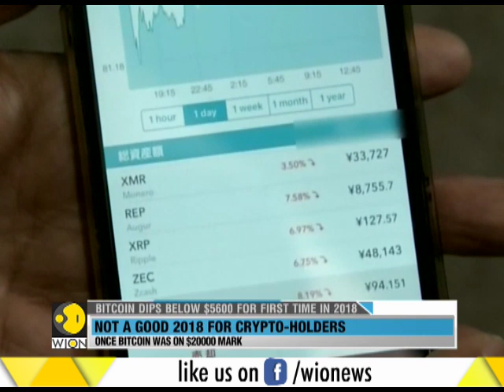Bitcoin falls below $5600 to lowest level in over a year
Bitcoin has fallen to its lowest levels in the past month and has officially broken through the bottom of its previously established trading range. Bitcoin’s drop has led to a widespread market loss.